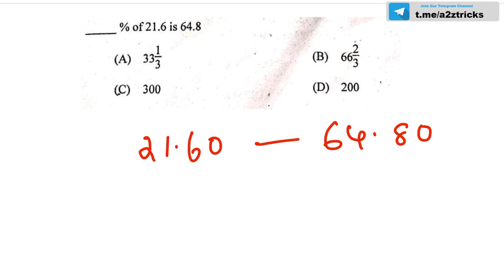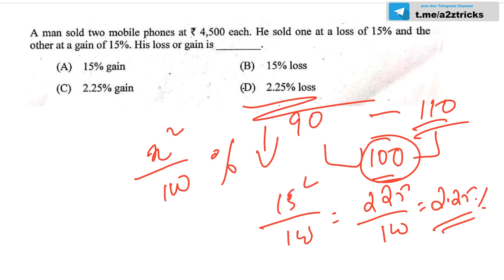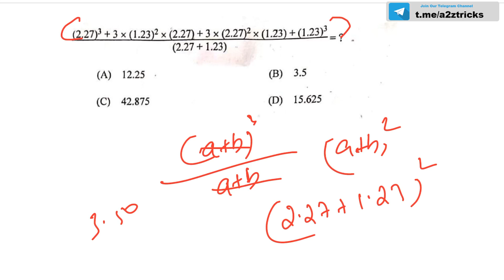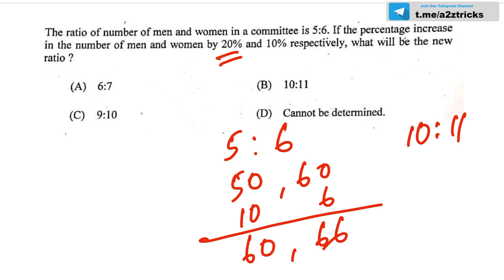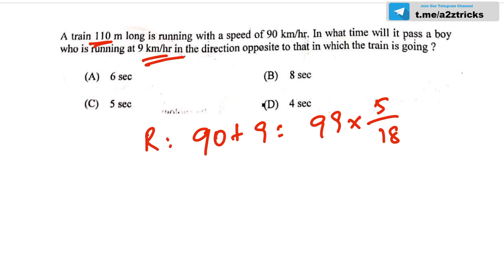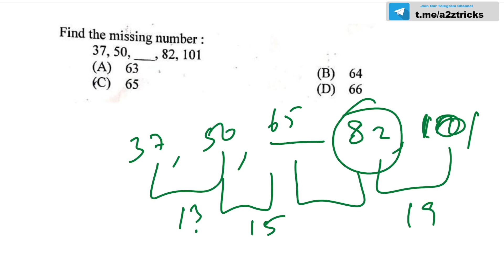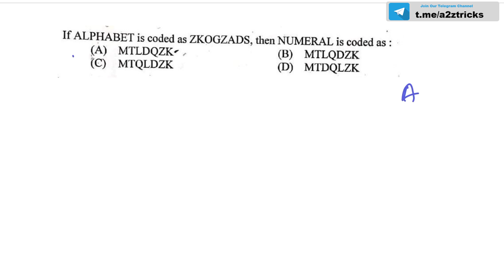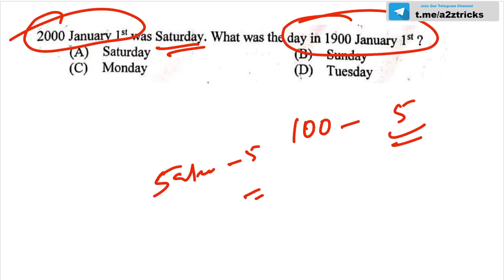ഇന്നലെ നടന്ന പരീക്ഷയിലെ Maths Questions ഇത്ര എളുപ്പം ആയിരിന്നോ - University Assistant Solved Maths